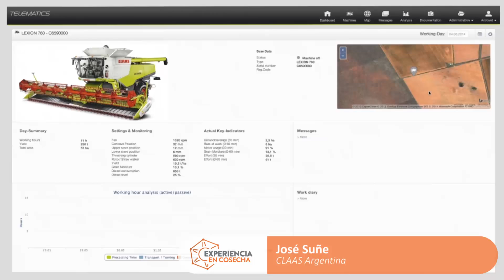Jose Suñe - CLAAS Argentina